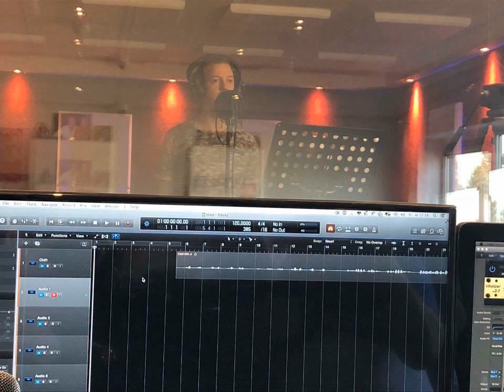NIels - Cover - Eleni Foureira - Fuego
Voor vakantieveilingen Fuego ingezongen